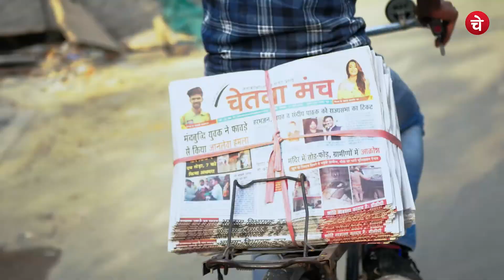बुजुर्ग शख्स के 7 फीट ऊंचे मकान को लोगों ने दूसरी जगह किया शिफ्ट | Watch To Know Why | Viral Video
कमाल की है ये हाउस शिफ्टिंग